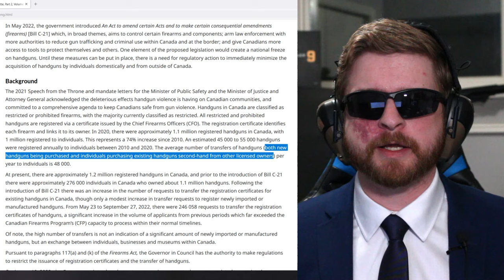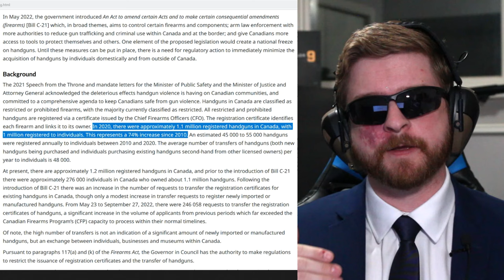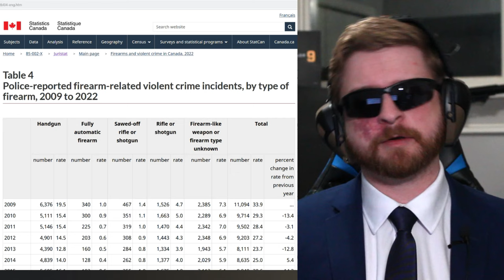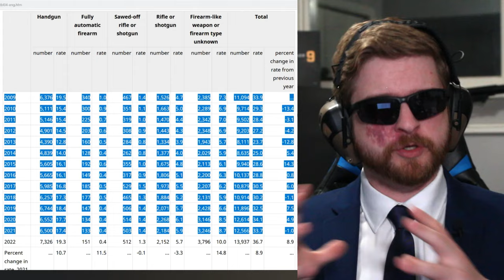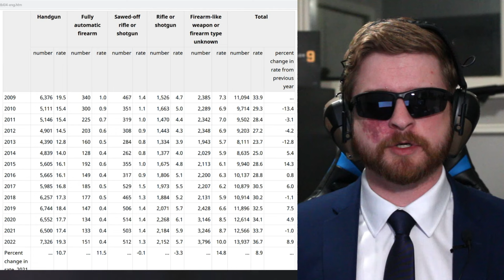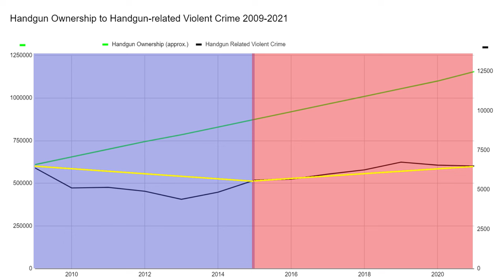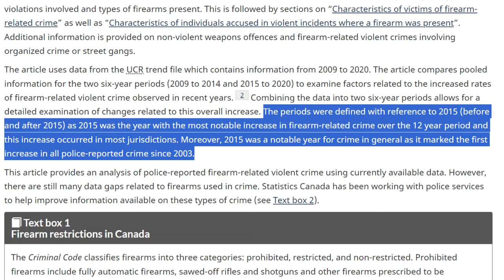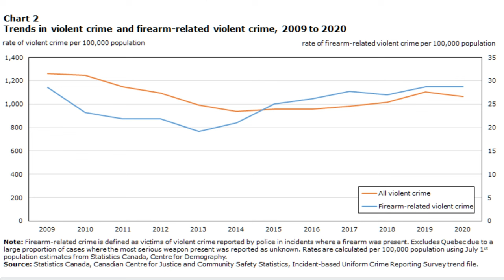The Statistical Reality of the C-21 Handgun Freeze in Canada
This is a video showcasing some recent stats I found regarding the Handgun Freeze in bill C-21. The Handgun Freeze became law in Canada on October 22nd, 2022 and C-21 received Royal Assent December 15th, 2023

0:00 - Introduction
0:25 - Background
0:58 - We just don't have all of the stats
2:25 - Breaking down the numbers
3:02 - Article 1
5:43 - Article 2
8:46 - Other considerations
10:04 - What it all means
12:43 - It's crazy
14:24 - Do you like graphs?
16:44 - Common sense?
17:51 - I like graphs :)
18:17 - Are handgun crime rates actually going up?
19:37 - Why it's so important to get this right
22:30 - Outro